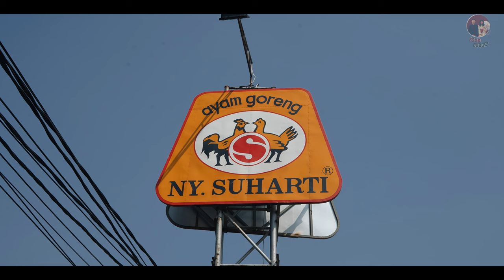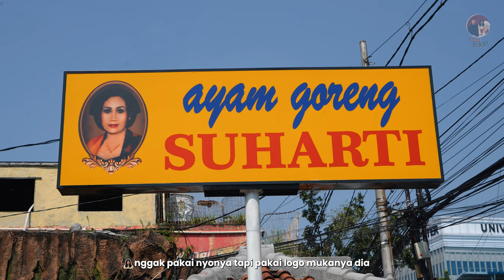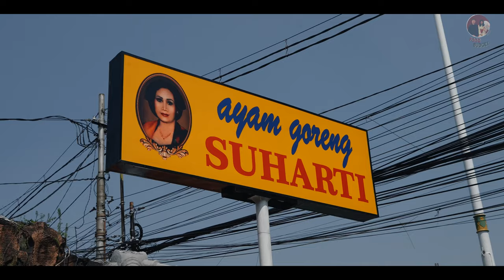EPS1: PECAH KONGSI! ayam kremes mana yang lebih enak? punya si ibu atau punya si bapak?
ini bakal jadi series terbaru kita! who's excited? nama seriesnya ini: pecah kongsi!

di series ini, kita akan kulik semua pecah kongsi nusantara dan kita akan bandingin dari segi rasa, harga, ambience dan service!

di episode kali ini, kita bakal kulik 2 jagoan ayam goreng kremes legendaris asal Jogja!
kira-kira mana yang lebih enak?

favorit kalian yang mana nih? coba komen di kolom komentar. see u!

📍ayam goreng suharti vs ayam goreng ny. suharti

AYAM GORENG SUHARTI
AYAM GORENG NY. SUHARTI
PECAH KONGSI AYAM GORENG SUHARTI